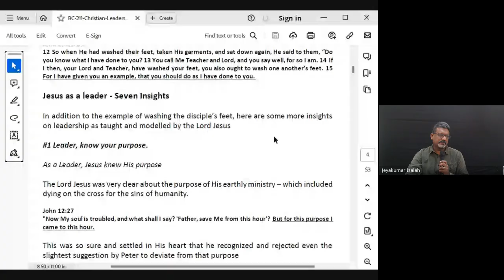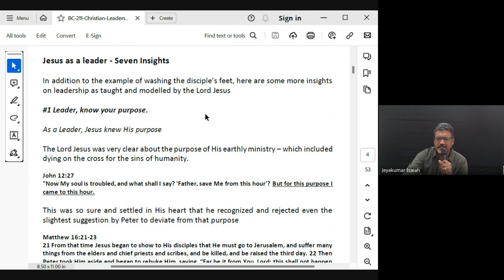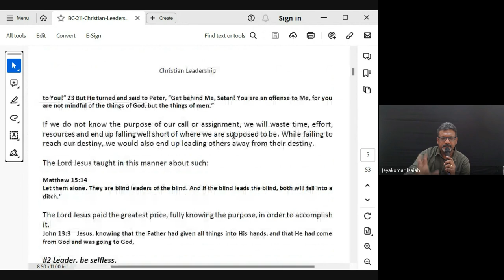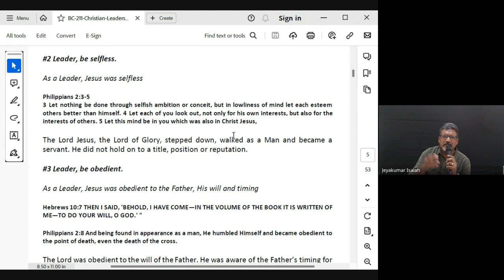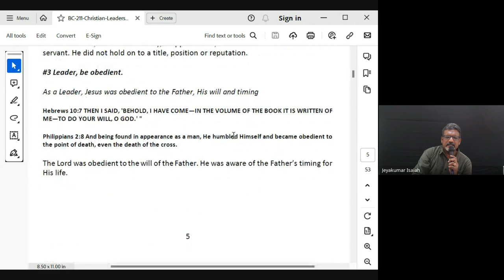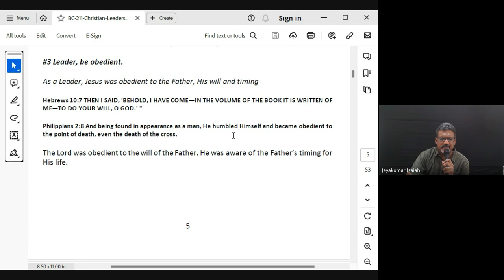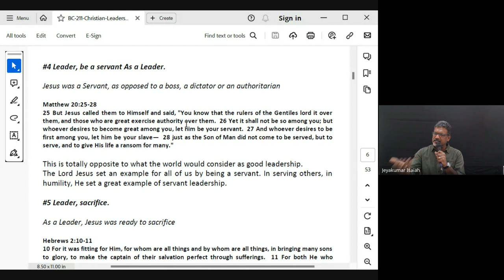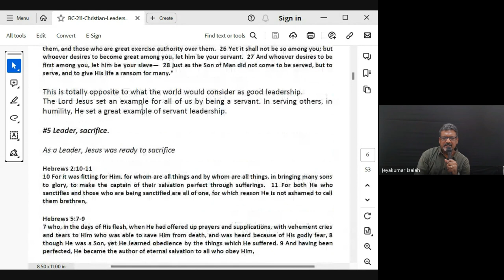Christian Leadership | Lecture 2: BC211-CL-20240116